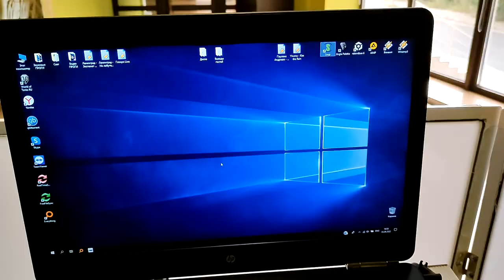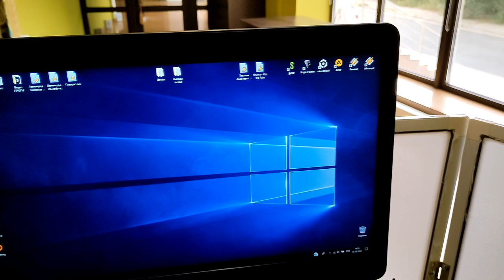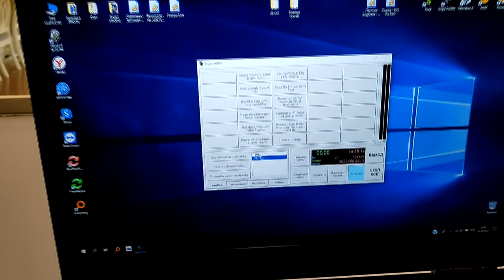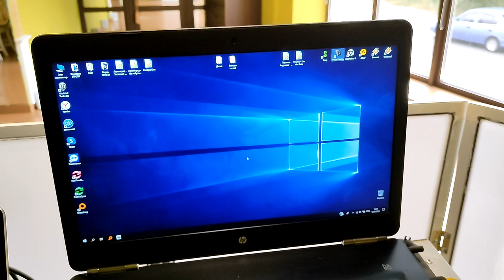Мобильный диджей Воронежа. mobile dj vlog 12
Мобильный диджей. mobile dj vlog